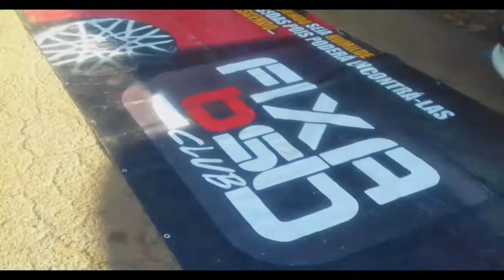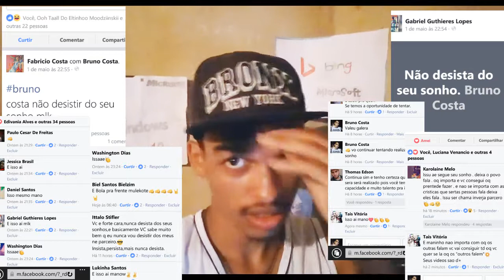VOLTEI EMBRAZANDO COM MINHA NAMORADA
EU VOLTEI
AGORA MAIS LOKO
COMO SEMPRE😜